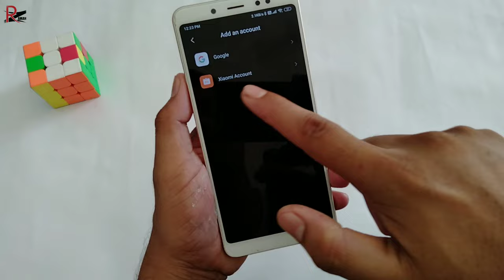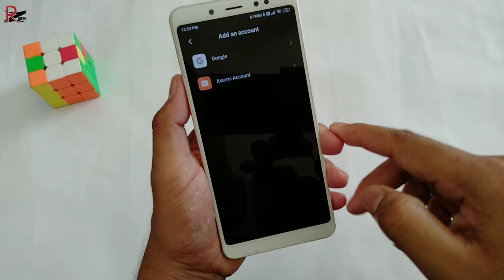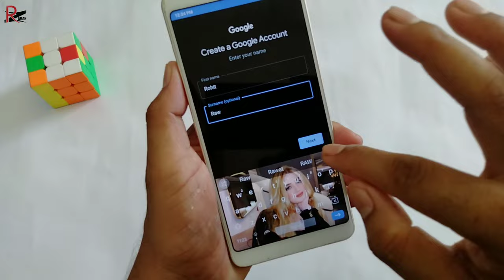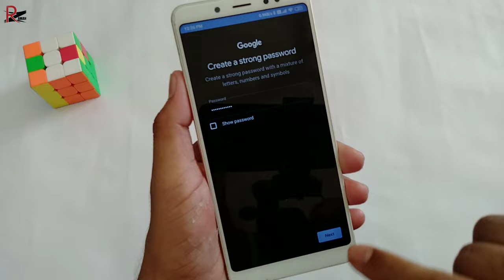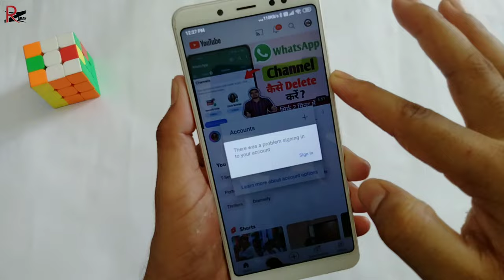gmail id kaise banaye | How to create gmail id| new gmail account kaise banaye| How to make email id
contect me
Your Quiries :-)
gmail account kaise banaye
how to create gmail aaccoun